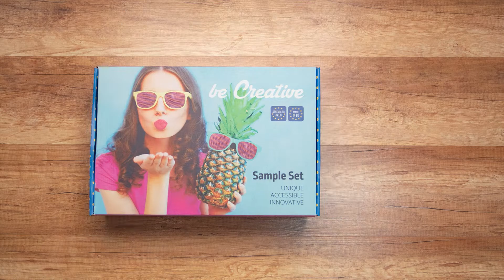BE CREATIVE Sample Set 2022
The BE CREATIVE Collection consists of special products, developed and hand-picked with creativity and special customisation in mind. Imprints are almost entirely made with digital technologies, ensuring colourful and high-resolution prints. BE CREATIVE products are custom-made in our in-house production facilities or assembled from our stock of parts. They are manufactured, assembled or printed in Europe.

Our BE CREATIVE 2022 Sample Set is designed to illustrate the high level of customisation possibilities with various natural and geometrical patterns and with animal figures in vivid colours.